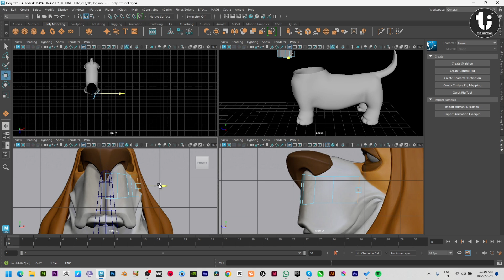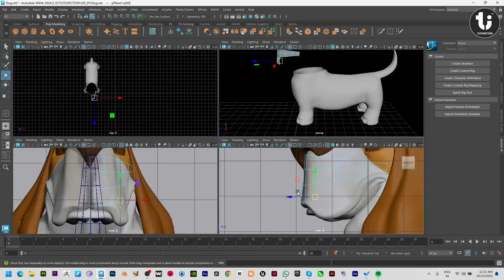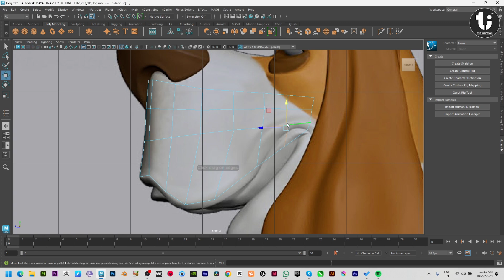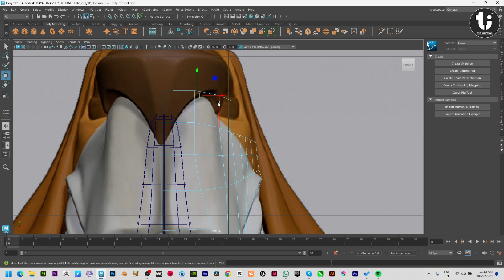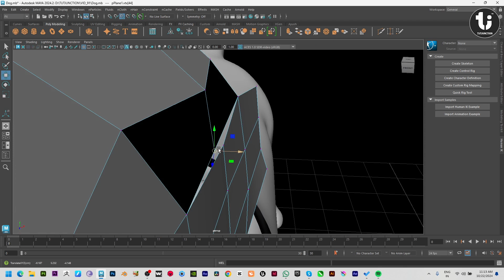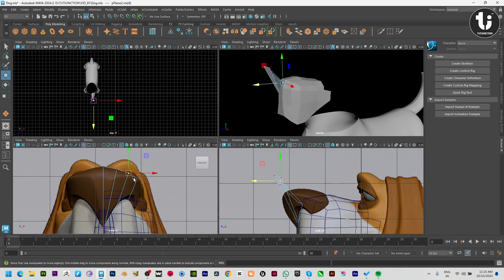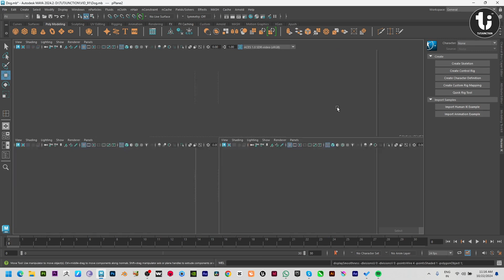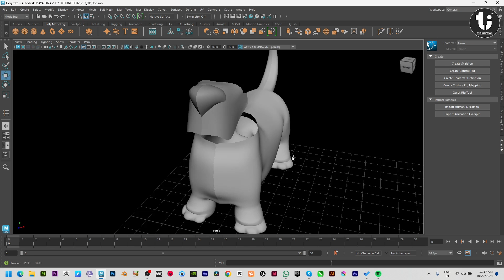Creating the Ultimate Doge Part 3: 3D Modeling in Maya!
Welcome back to our epic series, Creating the Ultimate Doge! In Part 3, we're diving into the world of 3D modeling using the powerful software, Maya!

Join us as we bring our beloved Doge to life in three dimensions, learning the ins and outs of Maya's modeling tools and techniques. From creating intricate details to sculpting a realistic canine physique, we'll cover it all.

Whether you're a seasoned 3D artist or just starting out, this tutorial is perfect for anyone looking to improve their skills and create stunning 3D models. So grab your computer, open up Maya, and get ready to unleash your creativity!

Missed Parts 1 and 2? Catch up on our previous videos to learn about concept art and 2D design.